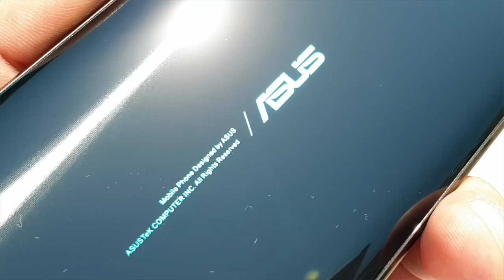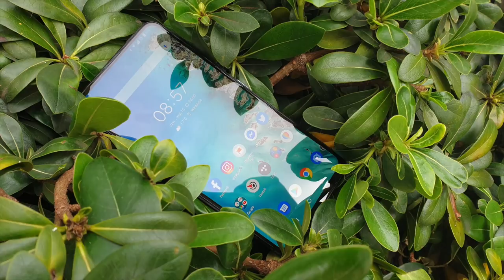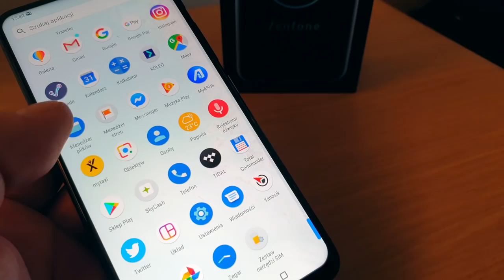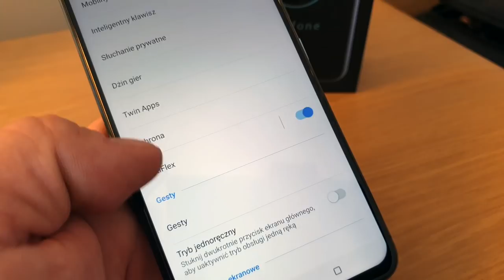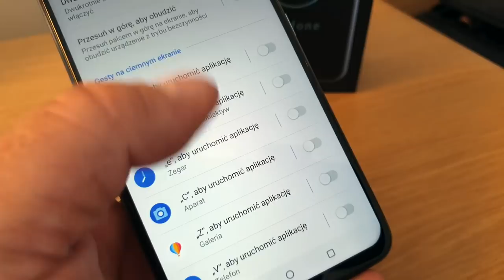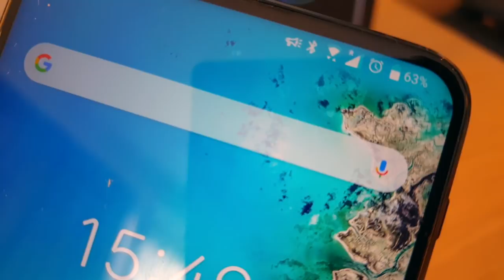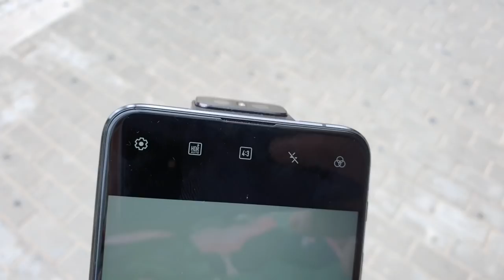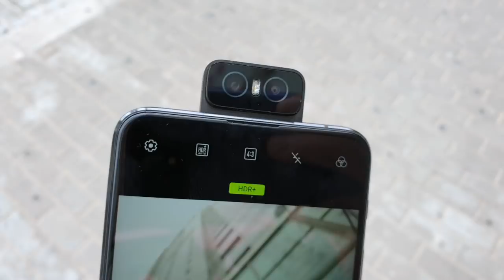Asus Zenfone 6 - premierowy wideoprzegląd mGSM.pl (hands-on)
Firma Asus zaprezentowała dziś w Walencji model Zenfone 6. Telefon kusi ciekawie rozwiązanym aparatem fotograficznym, mocnym procesorem oraz pojemnym akumulatorem – a wszystko to podane jest w naprawdę rozsądnej cenie.

Najbardziej widocznym wyróżnikiem Asusa Zenfone 6 jest nietypowo rozwiązany aparat fotograficzny, rozwiązujący jednocześnie dwa problemy: notch na wyświetlaczu oraz niską rozdzielczość aparatu przedniego. Obracany moduł fotograficzny zawiera główny aparat z matrycą Sony IMX586 o rozdzielczości 48 Mpx f/1,79 (z technologią Quad Bayer, zapewniającą lepsze zdjęcia nocne) oraz szerokokątny aparat o rozdzielczości 13 Mpx i kącie widzenia 125 stopni.

Moduł aparatu jest napędzany silnikiem krokowym, który obraca go o pełne 180 stopni w celu przesunięcia aparatu na przód. Może on być również używany w dowolnej pozycji pośredniej, co zapewnia użytkownikom płynne ustawienie jego położenia i możliwość wykonywania zdjęć z praktycznie każdej pozycji. W specjalnym trybie Free Angle aparat można ustawić pod dowolnym kątem, co daje użytkownikom swobodę kadrowania swoich obiektów z ostrego lub płaskiego kąta bez konieczności przyjmowania nienaturalnych pozycji. Dostępnych jest kilka niecodziennych trybów fotografowania, w tym Auto Panorama do automatycznego wykonywania zdjęć panoramicznych, a także Motion Tracking do śledzenia obiektu podczas nagrywania filmów – aparat podąża wówczas za wskazanym elementem kadru. Nie zabrakło również trybów HDR+ Enhanced i Super Night. Moduł fotograficzny typu flip jest wykonany z ciekłego metalu (stopu amorficznego) - materiału, który jest o 20% lżejszy od stali nierdzewnej, a przy tym cztery razy mocniejszy od niej. Zintegrowany w module czujnik G wykrywa stopień przyspieszenia, dzięki czemu aparat automatycznie powraca do bezpiecznej pozycji w przypadku upadku telefonu. Trwałość modułu obliczono na 100 tysięcy cykli pracy.

ZenFone 6 został wyposażony w 6,4-calowy wyświetlacz IPS Full HD+ NanoEdge o wąskiej ramce, który charakteryzuje się stosunkiem ekranu do obudowy na poziomie 92%. Wyświetlacz cechuje się 100% pokryciem przestrzeni barwnej DCI-P3 i jasnością sięgającą 600 nitów. Ochronę zapewnia mu szkło Corning Gorilla Glass 6.  ZenFone 6 jest napędzany ośmiordzeniowym procesorem Qualcomm Snapdragon 855 z częstotliwością taktowania 2,8 GHz, zaś akumulator o pojemności 5000 mAh oferuje nawet dwa dni działania (wg producenta). W komplecie znalazł się szybki zasilacz 18 W. Smartfon ma oczywiście LTE, Bluetooth 5.0, NFC czy dwuzakresowe Wi-Fi. Nie zabrakło radia FM, DTS:X i nagłośnienia stereo (gra także głośnik słuchawkowy), napędzanego wzmacniaczami NXP TFA9874.  Dostępne są trzy warianty pamięci – 6+64, 6+128 i 8+256 GB. Ich ceny to odpowiednio 2199, 2399 i 2599 zł. Pamięć wewnętrzną można powiększyć kartą microSD o 2 TB, a niezależnie od tego, korzystać z dwóch kart nanoSIM.

Nowy interfejs użytkownika ZenUI 6 jest prosty i wygodny w użyciu nawet dla osób po raz pierwszy korzystających ze smartfona ZenFone. Charakteryzuje się on uporządkowanym i przejrzystym wyglądem z wyłącznie najważniejszymi funkcjami – bliskim surowemu Androidowi Pie. Dostępny jest także nowy schemat kolorystyczny Dark Mode, który pomaga zredukować zmęczenie oczu podczas korzystania z telefonu w słabo oświetlonych miejscach. Interfejs wzbogacono o funkcję OptiFlex, przyspieszającą uruchamianie i ponowne włączanie aplikacji, a także oszczędzającą energię w trybie czuwania, zapamiętując ulubione aplikacje użytkownika. Funkcja ta zachowuje najczęściej wykorzystywane aplikacje w pamięci telefonu, dzięki czemu są zawsze gotowe do użycia. W nowym trybie Private Listening wszystkie wiadomości głosowe oraz interakcje z usługą Google Assistant są odtwarzane tylko przez słuchawki, dzięki czemu żadne wiadomości nie będą słyszalne dla innych w miejscach publicznych. A skoro mowa o słuchawkach, to w zestawie znajdziemy model  ZenEar Pro – douszne słuchawki dostrojone przez cenioną, specjalistyczną firmę audio – 1MORE. Miłym uzupełnieniem możliwości telefonu jest dodatkowy przycisk Smart Key na boku obudowy Może on zostać spersonalizowany do wykonywania często używanych poleceń, w tym także zadań w Google Assistant. Rozpoznaje on tryby pojedynczego naciśnięcia, podwójnego naciśnięcia lub naciśnięcia i przytrzymania, które można przypisać do różnych czynności. Asus Zenfone 6 jest od dziś dostępny w przedsprzedaży.